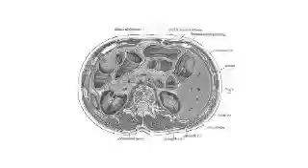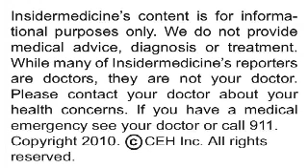Insidermedicine In Depth - June, 24, 2010 - Dapagliflozin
A new antidiabetes drug that rids the body of excess sugar in the blood in a novel way has helped individuals with type 2 diabetes better control their condition in a study published in The Lancet.

It is important for individuals with type 2 diabetes to keep blood sugar under control because chronically high blood sugar levels can lead to:

·         Blindness
·         Heart disease
·         Kidney damage

Researchers from Aston University randomly assigned nearly 450 adults with type 2 diabetes to one of three doses of a new antidiabetes drug known as dapagliflozin or a placebo. Dapagliflozin works by preventing the kidneys from absorbing blood sugar, thus allowing it to be removed from the body through the urine. All of the participants were already taking maximum doses of the standard antidiabetes drug metformin but still had excessively high blood sugar levels.

After 24 weeks, levels of hemoglobin A1C, an indicator of levels of sugar in the blood over a long period of time, were significantly reduced in all three groups taking dapagliflozin, compared with a placebo. Those taking the drug also lost more weight. The main side effect of the drug appeared to be an increased incidence of infections in the genital area.

Today's research offers a new way of managing type 2 diabetes, which is important because many individuals with this condition have difficulty controlling their disease with currently available treatments.